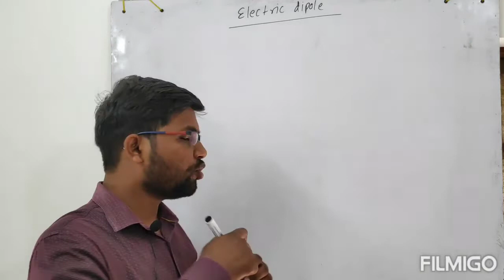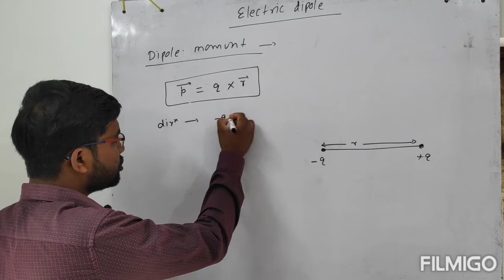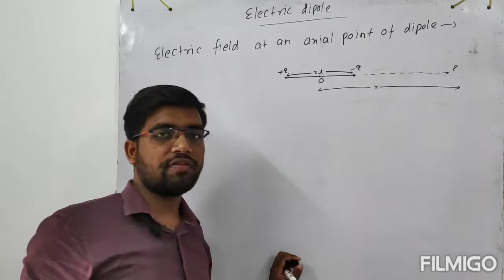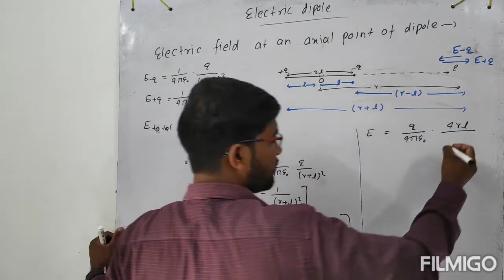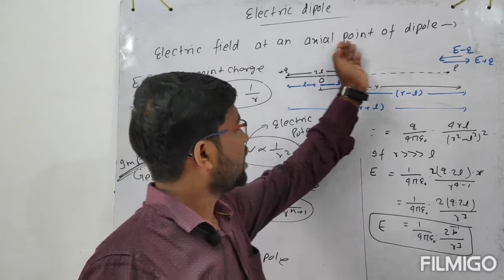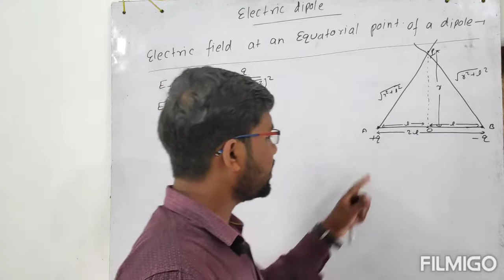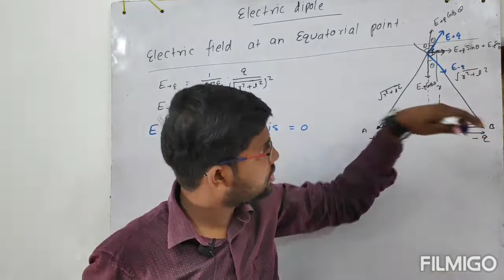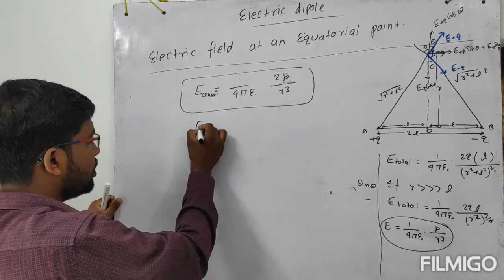Electric dipole, ELECTROSTATIC lecture-8 (class 12) for IIT JEE/NEET